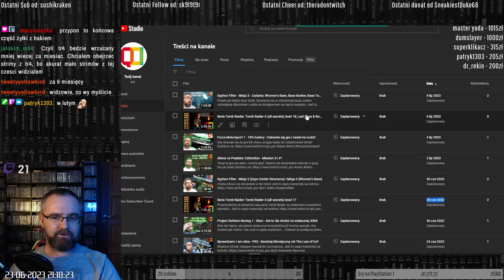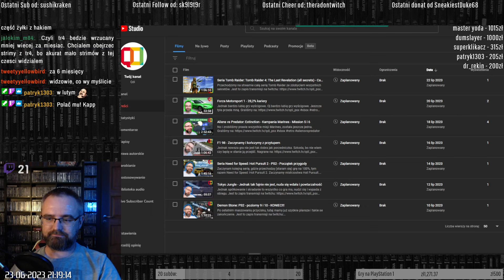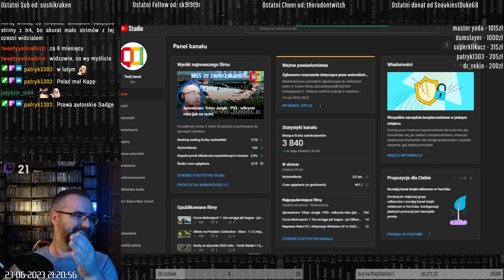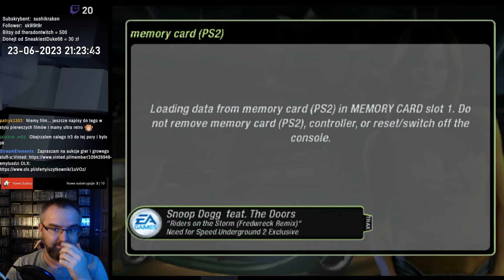[RetroPionteg][PS2] No i jeszcze trochę tego Undergrounda 2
Teraz witamy i przechodzimy Need for Speed Underground 2. Czy w tej odsłonie walniemy 100%?.